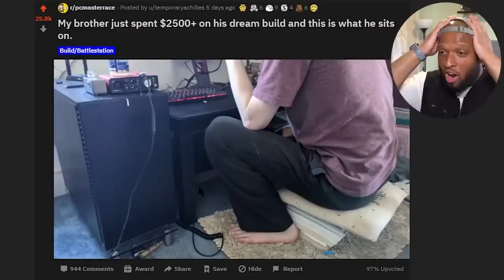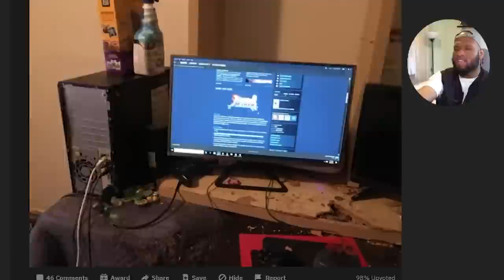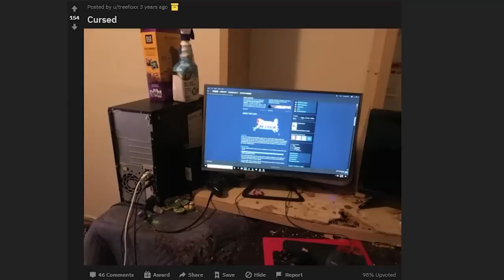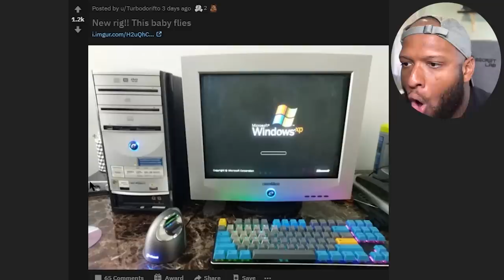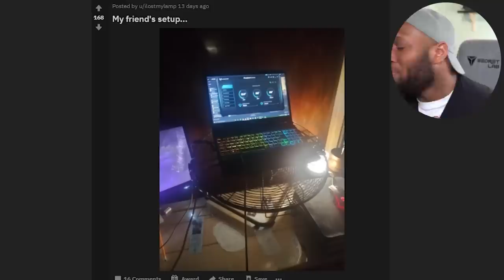WORLDS WORST GAMING SET UPS 2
Today KSI (JJ Olatunji) sent Luke Spittle photos of the worst gaming / PC set ups in the world! These were awful...

Epic games CREATOR CODE -   OiiLuke  -  in the item shop